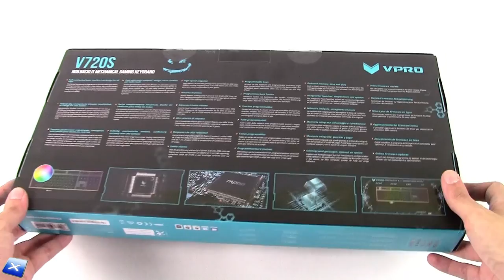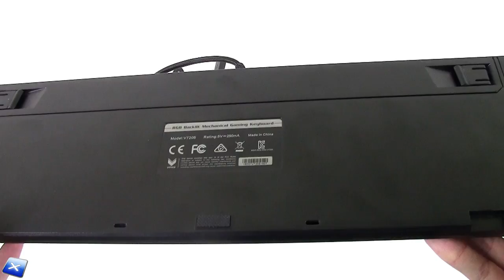[Unboxing ITA] Rapoo VPRO V720S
La nostra pagina Facebook e il nostro Gruppo Facebook:
Our Facebook and Facebook Group pages: